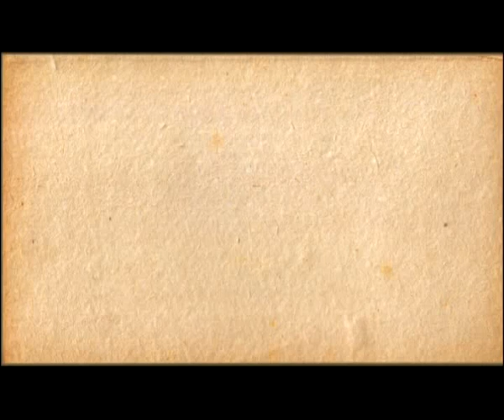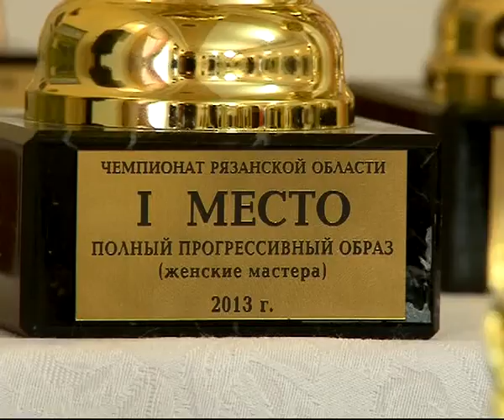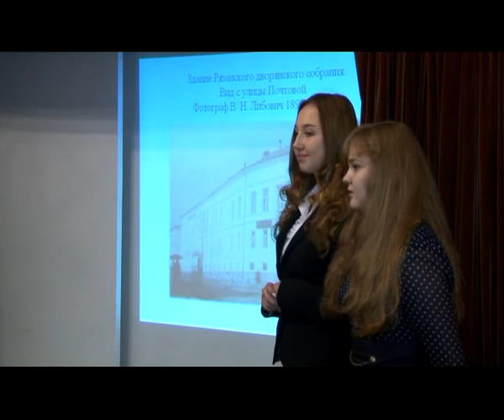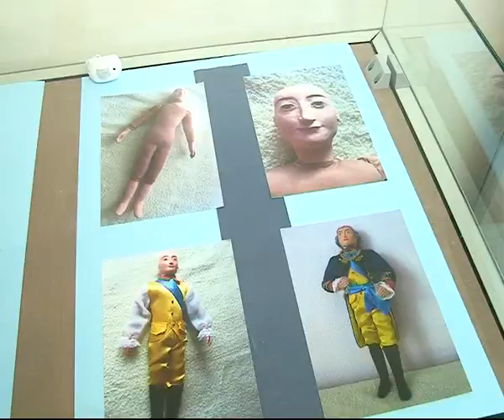Калейдоскоп 22.11.13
Зажигательные восточные танцы, самые красивые прически и история в кукольных лицах -- как всегда мы расскажем о самых заметных и интересных событиях и явлениях жизни Рязани без политики.